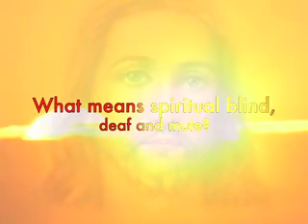What means Spiritual blind, deaf and mute?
Hi guys What means Spiritual blind, deaf and mute?

In John 12:40 He has blinded their eyes, and hardened their heart; that they should not see with their eyes, nor understand with their heart, and be converted, and I should heal them.

1- Most of the world and many believers in them, they are blinded by lusts and can't see the Truth, Lord Jesus is infront of them and they don't see Him,  so spiritual blindness comes from their stubbornness, in John 9:41 Jesus said to them, If you were blind, you should have no sin: but now you say, We see; therefore your sin remains. Means the Truth is infront of them Lord Jesus, and they consider that they see, infact they are blinds because they didn't accept that they are blinds, so the blindness stays on them, means the sin remains on them.

2- In Ezekiel 12:2 Son of man, you dwell in the middle of a rebellious house, which have eyes to see, and see not; they have ears to hear, and hear not: for they are a rebellious house, they have ears and can't hear, this is the spiritual deaf, because they don't want to hear the Truth, they are not from His sheep, John 10:27 My sheep hear my voice, and I know them, and they follow me: you are deaf, because you don't want to follow the Shepherd and to listen to His voice.

3 - Why believers are mute or dumb, in 2 Peter 2:15-16 Which have forsaken the right way, and are gone astray, following the way of Balaam the son of Bosor, who loved the wages of unrighteousness;the dumb ass speaking with man's voice forbade the madness of the prophet. Like Balaam the son of Bosor, they went astray because they love money, and the truth hurts, so they prefer not to speak the Truth and let the dumb ass speaks in their place, like what happened with Balaam.

So my friend this 3 spiritual sickness if you have them, the solution is in Jesus and you can be healed, you must first humble to Lord Jesus, and accept that you are blind, deaf and mute, and He will heal you with one touch, and you will see Jesus, He is infront of you, and listen to His voice and Speak the Truth.

Jesus will bless you if you obey Him.